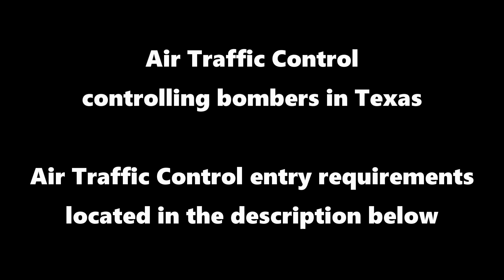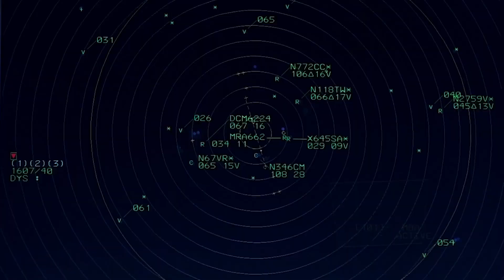Controlling Air Force bombers in Texas - Air Traffic Control - 1C1X1 - US Air Force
US Air Force Air Traffic Controllers direct bombers in Texas. Air Traffic Controllers work with many different types of aircraft, from civilian aircraft to high performance jets.

Air Traffic Control (AFSC 1C1X1) entry requirements:
US Citizen or Resident Alien
Pass a Medical Exam
ASVAB Score: 55 (General)
Speaking English clearly
Pass credit and background checks